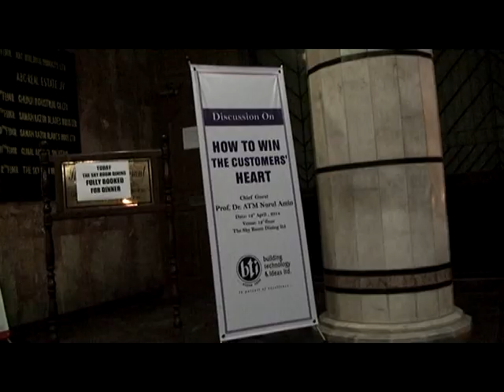CUSTOMER FEEDBACK AT BTI 2014 PART-1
INCLUDING NEW PROSPECTS WITH EXPERIENCE OF EXISTING CLIENTS CAN ONLY BE DONE IF THE DEVELOPER IS SURE OF THEIR COMMITMENT AND PROFESSIONALISM